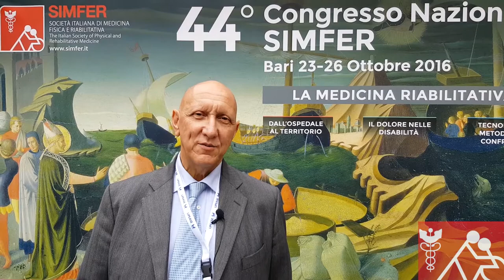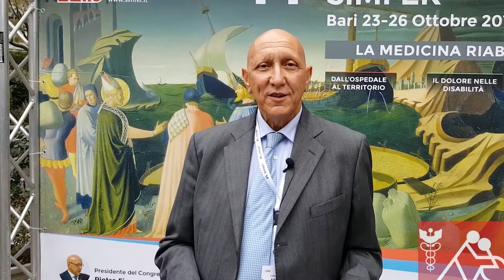Pietro Fiore: ecco com’è andato il congresso nazionale Simfer | 26 ottobre 2016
Il congresso nazionale simfer16 si è concluso, il presidente Pietro Fiore ricorda i principali passaggi di questi intensissimi quattro giorni.